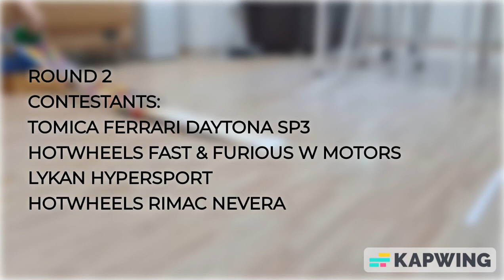Hotwheels/Tomica drag and cop chase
Round 1
Contestants:
Tomica Lamborghini Diablo SV
Tomica Lamborghini Gallardo Superleggera
Tomica Lamborghini Countach LPI 800-4
Cop Car

Round 2
Contestants:
Tomica Ferrari Daytona SP3
Hotwheels Fast & Furious W Motors Lykan Hypersport
Hotwheels Rimac Nevera
Cop Car

Comment in the comment section what diecast cars I should race next and also what type of race (2-car race/4-car race)
Sorry in advance if we do not have the cars u have requested. Thank you for your understanding! :)